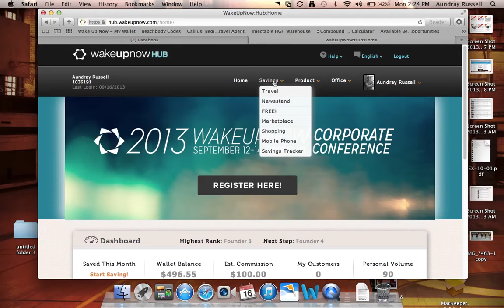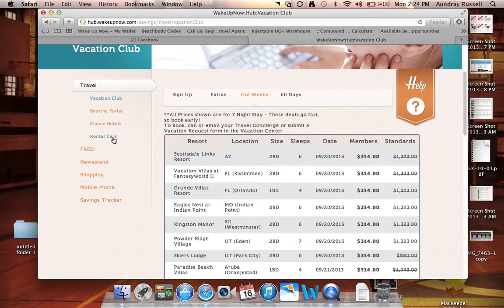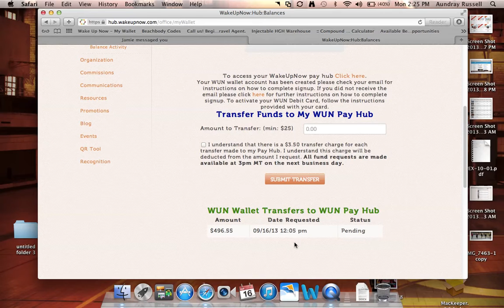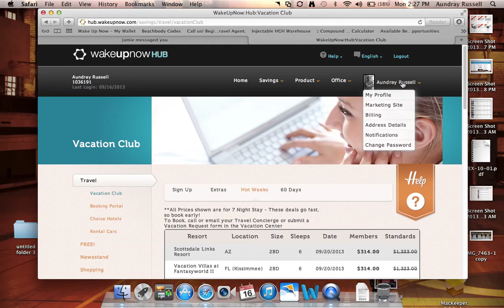Wake Up Now 1 month Proof Video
1st Payout from wake up Now Founder 3. 1 month Proof Video

To get started earning income today go and click the Get Started button.

Check my other videos to see the new Hub 3.0 Launching Oct 1st Free Membership!!!